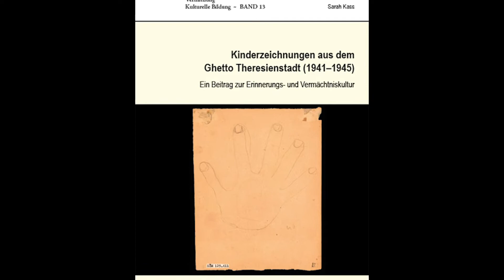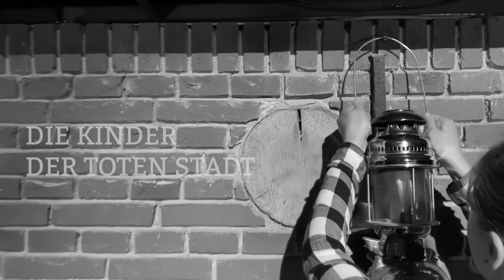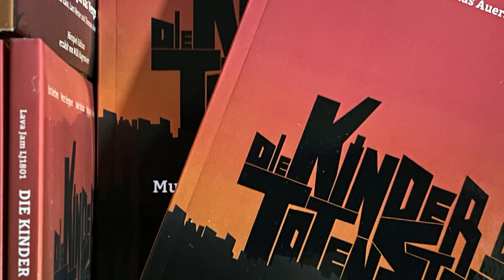Sabine Leutheusser-Schnarrenberger im Gespräch mit Iris Berben und Dr. Sarah Kass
Für die neueste Folge des Podcasts "Gegen das Vergessen" sprach Sabine Leutheusser-Schnarrenberger im Juli 2022 in Berlin mit Iris Berben und Dr. Sarah Kass u.a. über Antisemitismus an Schulen, über das Theaterprojekt "Die Kinder der toten Stadt" und wie Schulen und Theater in Nordrhein-Westfalen (und anderswo) dieses Projekt ohne großen Aufwand umsetzen können.

"Die Kinder der toten Stadt – Musikdrama gegen das Vergessen" ist ein Musiktheaterstück von Dr. Sarah Kass (Idee & Projektleitung), Thomas Auerswald (Buch & Lyrics) und Lars Hesse (Musik & Produktion).

Es erzählt vom Schicksal der im Konzentrationslager Theresienstadt inhaftierten Kindern. Das gesamte Projekt steht unter der Schirmherrschaft von Iris Berben.

Die Studio-Gesamtaufnahme des Stücks mit Jade Schulz (als „Hannah“), Michael Schulte (als „Albert“), Iris Berben (als „Die Frau des Komponisten“), Peter Heppner (als „Der Komponist“), Willi Hagemeier (als „Der Erzähler“), Esther Bejarano (als „Die Pianistin“), dem Paderborner Domchor u. a. ist als Doppel-CD im Handel, digital als Download oder für Schulen über das Büro der Antisemitismusbeauftragten Nordrhein-Westfalens erhältlich.

Das Stück wurde im Juni 2018 als Hörspiel und Musikalbum veröffentlicht, im April 2019 im Frankfurter Papageno Musiktheater uraufgeführt und erlebte 2020 in Bad Sassendorf seine erste reine Schulinszenierung. Im Oktober 2021 erschien exklusiv hier auf YouTube eine Filmdokumentation der Inszenierung von Krummhörn (Ostfriesland), die wegen des Lockdowns nicht mehr auf die Bühne konnte. Von allen Produktionen sind Ausschnitte auf diesem YouTube-Kanal zu sehen.

Das Schul- und Theaterprojekt "Die Kinder der toten Stadt" dient dazu, die Erinnerungskultur bei jungen Menschen wachzuhalten und Diskussionen gegen Fremdenfeindlichkeit und Antisemitismus anzuregen. Neben Theatertext und Noten stehen umfangreiche Informationsmaterialien zur Verfügung.

Wenn Sie als Schule oder Bühne an einer Aufführung von "Die Kinder der toten Stadt" interessiert sind, finden Sie Informationen oder kontaktieren Sie das Deutsche Institut für Erinnerungskultur, Paderborn bzw. die Staatskanzlei Nordrhein-Westfalen.

Wir danken der Staatskanzlei Nordrhein-Westfalen für die Erlaubnis, Ausschnitte des Podcasts hier auf diesem Kanal zu veröffentlichen.

"Die Kinder der toten Stadt" ist eine LAVA JAM Produktion in Kooperation mit dem Deutschen Institut für Erinnerungskultur.